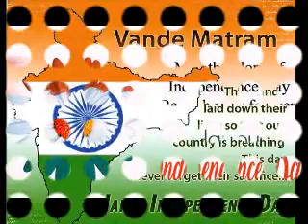Independence Day WhatsApp Status Video |lस्वत्रंतता दिवस 2020 Status |Latest Independence Day Status